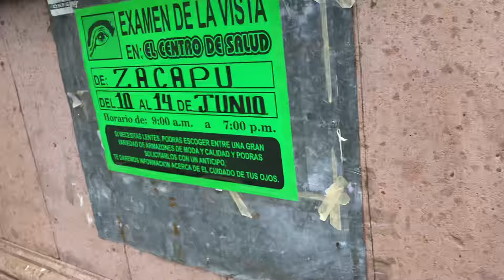BARRIO DE SAN JUAN SE PREPARA PARA SU 24 JUNIO ZACAPU MICHOACAN.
Muy solo el barrio pero todavía festejan una fiesta Zacapu.